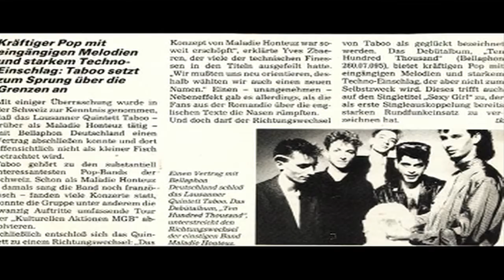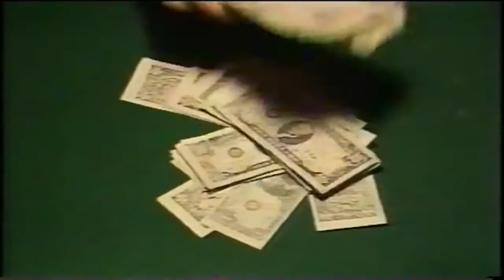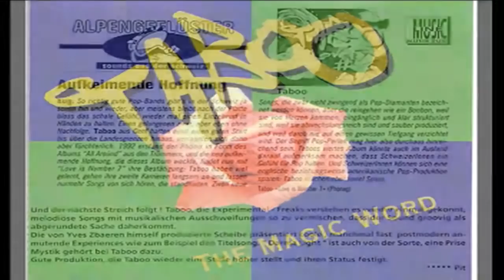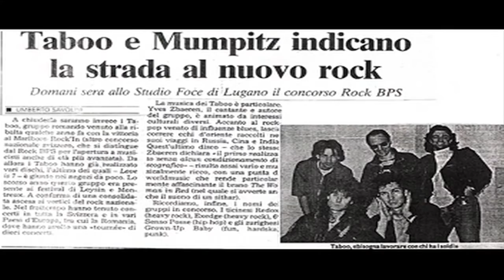TABOO Story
The Story Before  DeLaSar